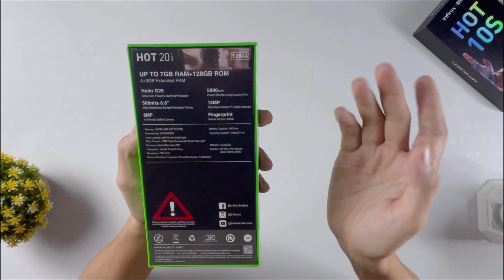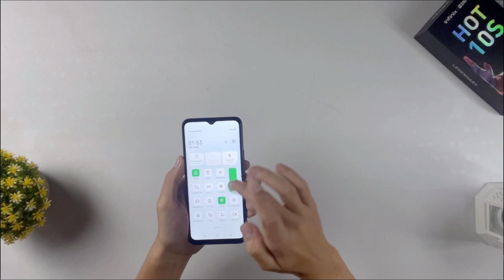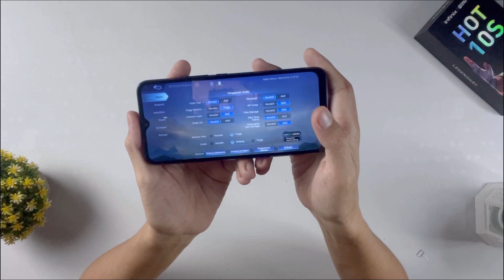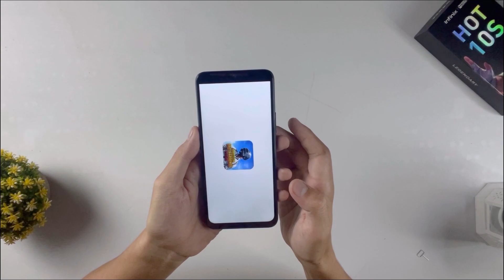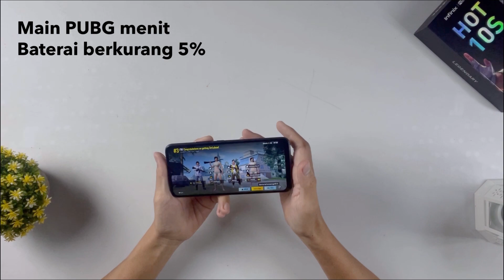Baterai AWET!!! UNBOXING & REVIEW INFINIX HOT 20i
Unboxing, review, tes kamera & tes game Infinix Hot 20i GadgetView.